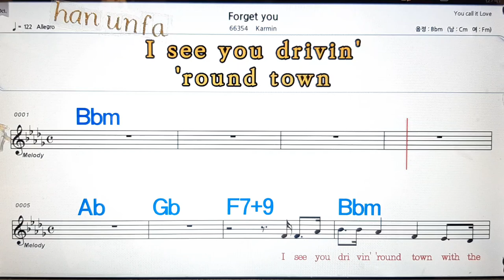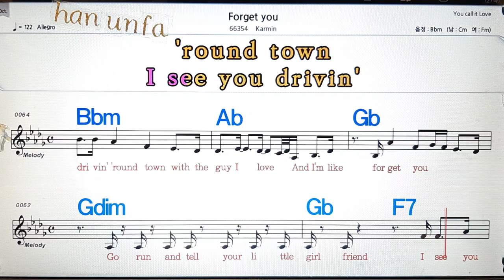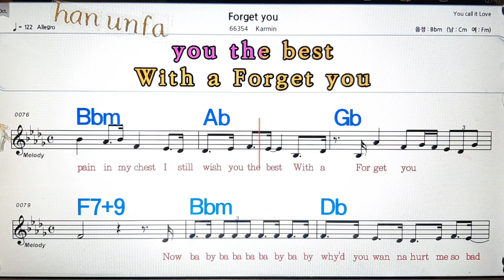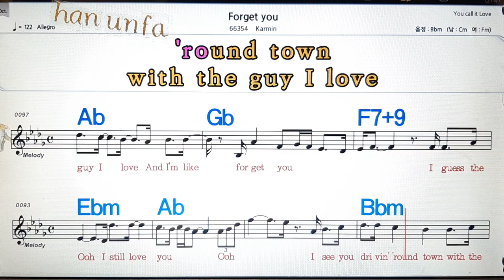Forget you/Karmin💋노래방, 통기타 , 코드 큰악보, 가라오케, 반주💖Karaoke, Sheet Music, Chord, MR